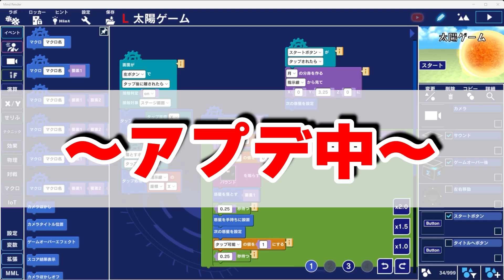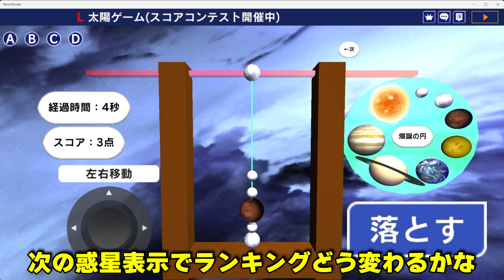太陽ゲームをアプデしてスコアコンテストを開催します【スイカゲームみたいなゲーム】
スイカゲームみたいなゲーム、太陽ゲームを作ってアップデートしました。
このゲームでコンテストを開催します、詳しくは以下をご覧ください。

本を出版しました↓

【使用ソフト】
・マインドレンダー